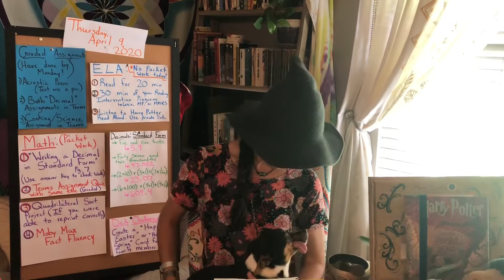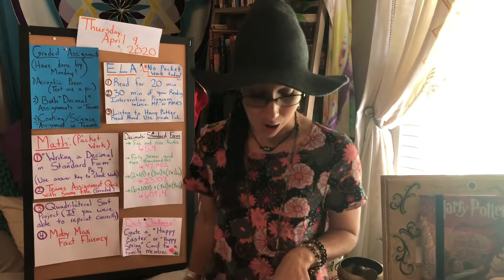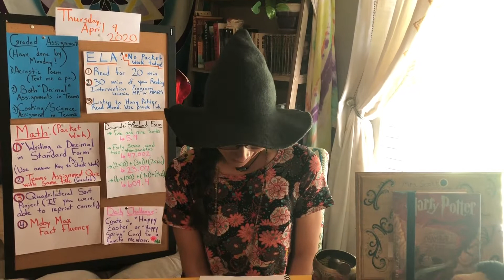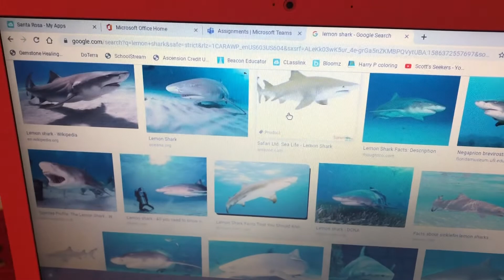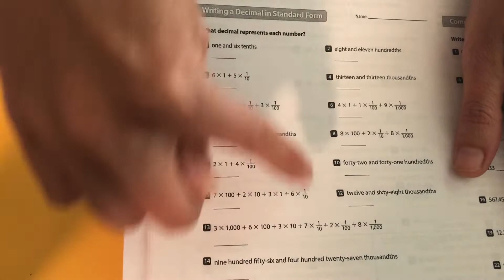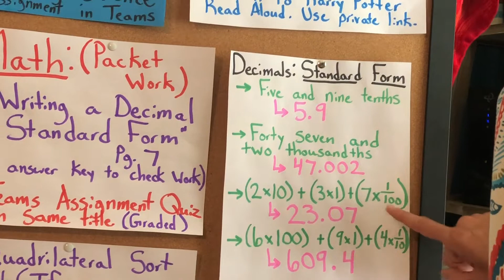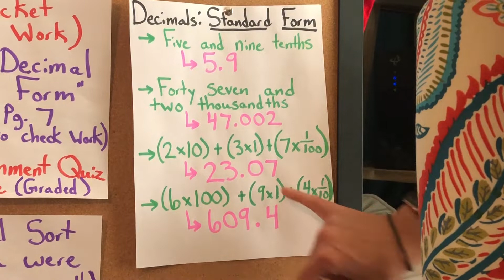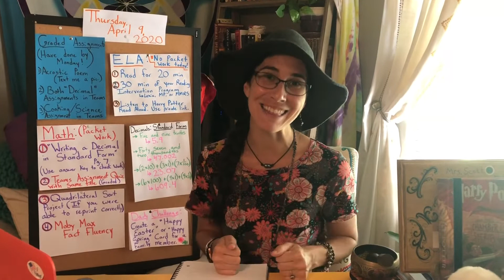Scott’s Seekers Daily Post 4/9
Happy Thursday, Seekers! Welcome back to another magical day of Distance Learning! Here is everything you need for today's lessons, including a brief rundown of the assignments for the day.

(Missed something from a previous day? Here's the main channel link so you can go back to any past videos. Use the playlists to help navigate! Scott's Seekers Main YouTube Channel page:)

*Click this link if/when you need to go to “Mrs. Fee’s Read Alouds” Playlist. Each day, she will post a video of her reading the packet assignments for that day.

*Creature of the Day fun video: The Lemon Shark *ELA (NOT Packet Work)

*Generation Genius Video Link (If you missed it during our group-chat yesterday!)
Link to take the video quiz if you want to earn a science grade

*ELA (NOT Packet Work)
1) Read a book, magazine or online article of your choice for at least 20 minutes.
2) Complete 30-60 minutes of your usual assigned intervention program - either Lexia, Mindplay OR Moby Max Reading Stories. I will be checking your progress each day. Stay focused, you can do it!
3) Use this private link to access today’s Happy Potter and Chamber of Secrets Read Aloud! Here is the playlist where all read aloud videos have been and will be posted!

*Math (Packet Work)
1) Complete the "Writing a Decimal in Standard Form” Pg 7 from your packet. Use the answer key to check your work or have a family member check your work.

2) Go to the Assignments tab of our Teams app and take the quick 5 question quiz titled: “Writing a Decimal in Standard Form” ***Submit to me through Teams for a math grade***

3)Quadrilateral Sort Math Project: If you are able to re-print this correctly at home, cut out your shapes, label their names on the back, and practice sorting them in the chart. Use the answer key to check yourself. This is not for a grade! Link to document file if you would like to re-print corrrectly at home

4) Moby Max Fact Fluency

 *Daily Challenge: Create a “Happy Easter” or “Happy Spring” card for a family member.

If you need me after that time, message me on Bloomz or you can send me a text message if you need more help such as a phone call session or video chat session. Simply text me who you are and what the best way to contact you is, and I'll reach back out ASAP! My cell is posted on Bloomz.  Reach out with ANY questions, concerns, suggestions, etc! Have a magical day, and happy learning!